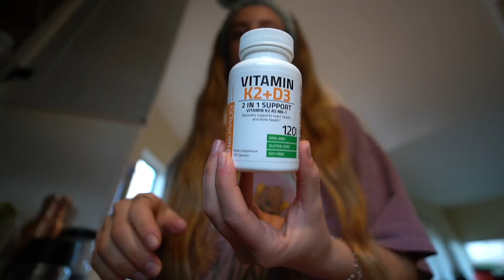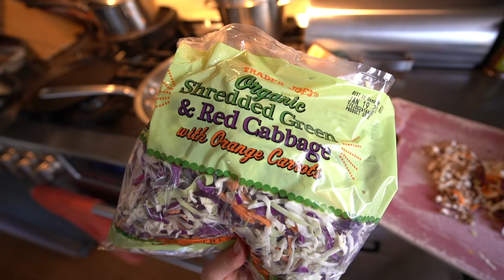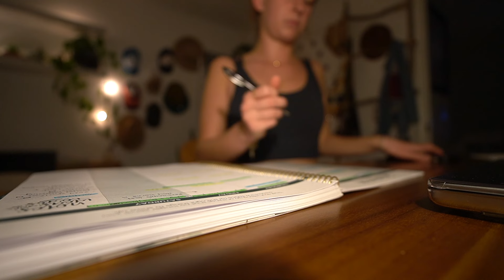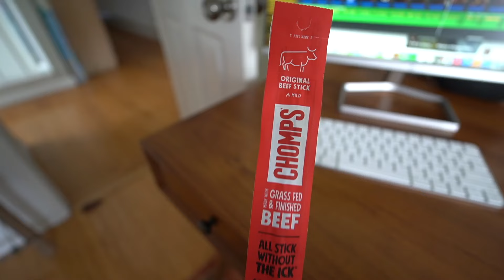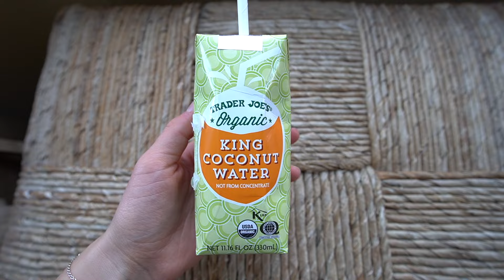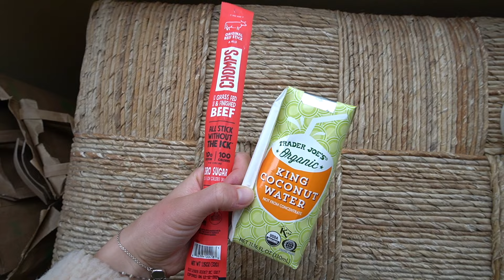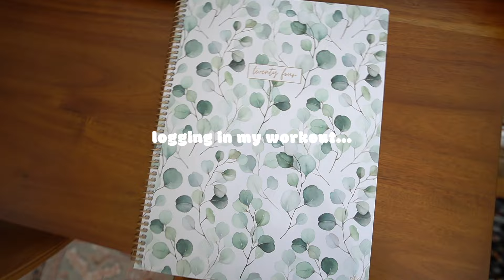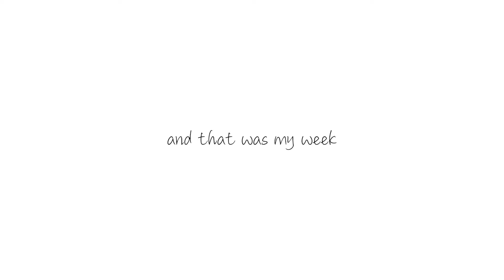FULL WEEK OF WHAT I EAT + WORKOUTS | how to gain strength and confidence 🌟 nutrition & exercise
Hello my lovelies! 🌸 Hoping you are having a great week so far. To me, good nutrition and exercise are my top 2 things that help me gain strength and confidence. When I eat right, I feel right. When I workout, I feel strong. Come along with me as I show you what I ate in this particular week and what kind of workouts I did. I hope you enjoy!

Chapters:
0:00 Intro
0:26 Monday
12:59 Tuesday
18:43 Wednesday
23:16 Thursday
24:18 Friday
27:12 Saturday
34:08 Sunday
38:32 Ending

🍋 Lemon Bar Recipe:

Crust Ingredients:
1 cup coconut flour
1/4 cup coconut sugar
1/3 cup coconut oil melted

Filling Ingredients:
- zest from 1 lemon
- 2/3 cup fresh lemon juice
- 1/2 cup maple syrup
- 4 eggs
- 1 TBSP coconut flour

Steps:
Bake in a lined 8×8 pan with parchment paper!

First, bake crust at 350 f for 15 minutes.
Once it's done, take it out of the oven and immediately pour in the filling.

Bake in the oven at 325 f for 25-30 minutes until it isn't jiggly.

Cool in fridge for about 3-4 hours till cold and set!

FAQ:
♡ What camera do you use?
-  Sony a6400 + Sony E 11mm F1.8 (vlogging camera)
-  Sony a6400 + Sony 70-350mm f4.5-6.3 g oss (videography set up)
-  GoPro Hero 7 (adventure camera)

-  I edit on iMovie, I make my thumbnails on PhotoScape X, audio on epidemicsounds.com